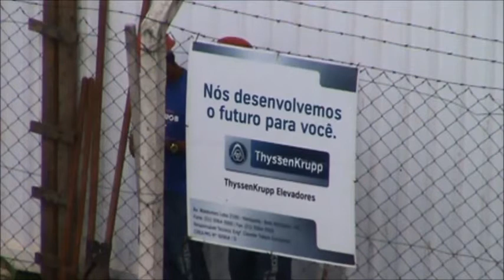Rede Supermercados Bretas inicia construção em Uberaba, MG.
Rede Supermercados Bretas inicia construção em Uberaba, MG. Onde funcionou (Hospital Santa Helena)